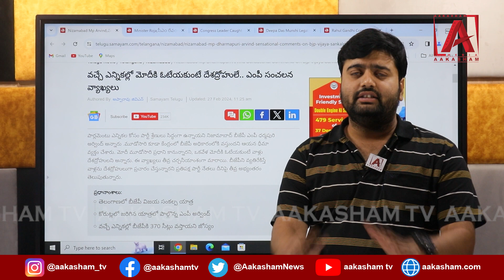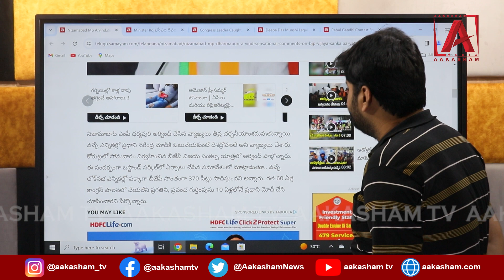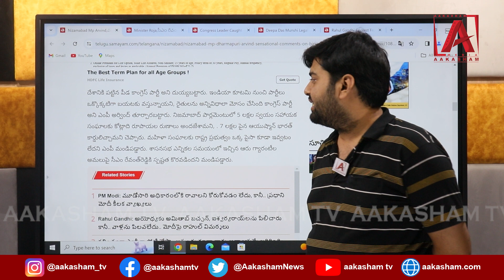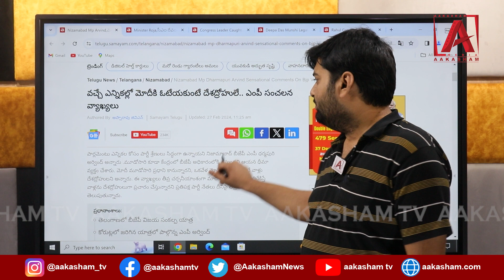వచ్చే ఎన్నికల్లో మోదీకి ఓటేయకుంటే దేశద్రోహులే.. ఎంపీ సంచలన వ్యాఖ్యలు | AAKASHAM TV